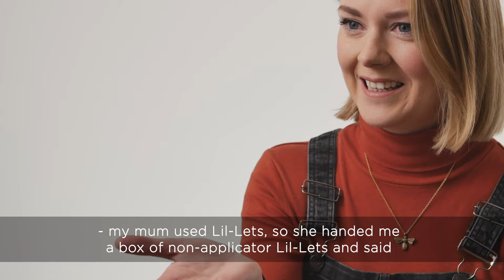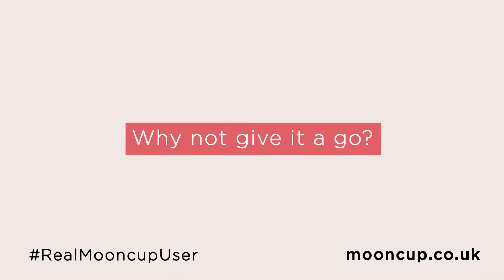First Period Stories | Real Mooncup® Users Tell It Like It Is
Starting your period can be a reason for celebration for some. For others it can be a daunting experience. Our Real Mooncup® Users take a trip down memory lane and share their unique first period stories.

We asked our community to share their experiences with the Mooncup menstrual cup and were blown away by the response. From early day whispers to Whatsapp groups with sisters, the Mooncup secret has spread like wildfire!

Watch the stories of seven Real Mooncup® Users to hear their thoughts on menstrual cup folds, painful periods, training on your period and how their experience of their cycle changed after switching to the Mooncup. Why not give it a go?

“I do remember quite clearly when my periods first started when I was a teenager, and being really excited about the prospect. Then it happened and it was suddenly a bit messy and a bit difficult and then it dawned on me it was going to carry on every month for a long, long time. Then I wasn’t quite so excited.”
- Helen, Musician,

The Mooncup® is the original silicone menstrual cup. Made in the UK, the Mooncup holds three times as much as a tampon, making it great for heavy days. And, because it’s non-absorbent, it won’t cause dryness when your period’s light. You only need one Mooncup that pays for itself after 6-8 months – you’re then saving that monthly spend on sanitary protection.

We’re here for your Mooncup journey. We offer a unique telephone and email Advice Service run by medical health professionals who can be contacted with any Mooncup usage queries – here to help you make the switch.

Ready to give it a go? Head to the shop